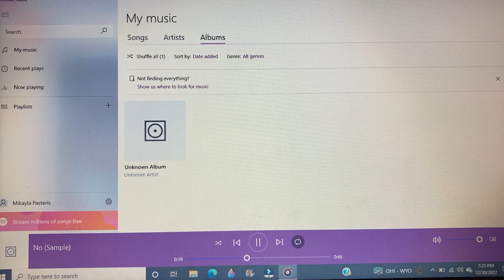My Name Is No (Sample Song)